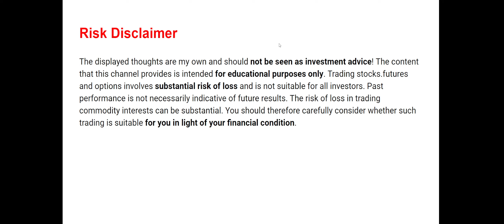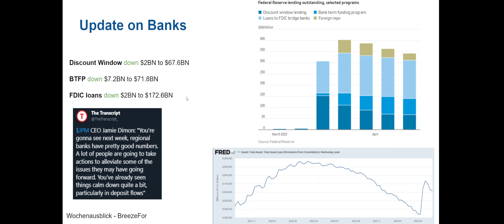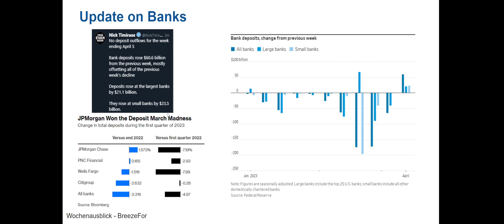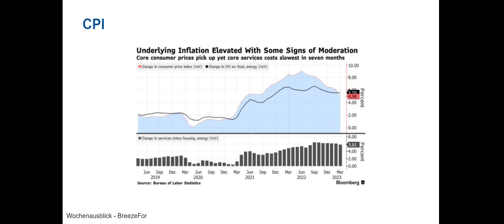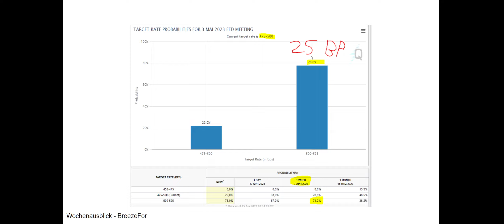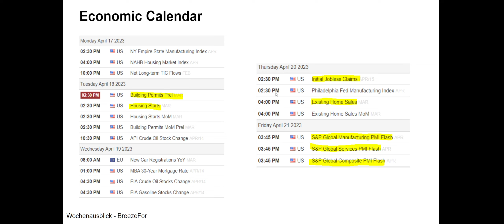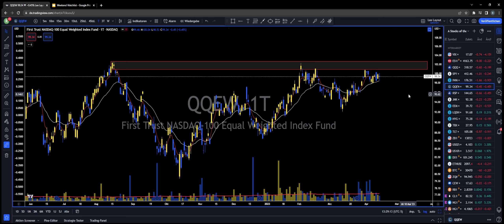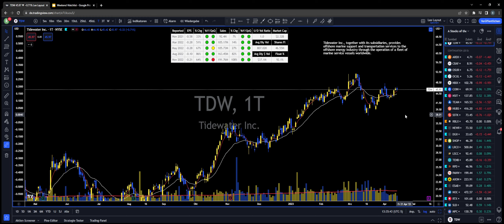👀S&P vor neuen Verlaufshochs & Big-Tech Earnings Kick-Off💥 - Wochenausblick US Märkte - BreezeFor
Beschreibung des Videoinhalts

Wochenausblick für KW-16, viel Spaß :)

Trading stocks.futures and options involves substantial risk of loss and is not suitable for all investors. Past performance is not necessarily indicative of future results. The risk of loss in trading commodity interests can be substantial. You should therefore carefully consider whether such trading is suitable for you in light of your financial condition.